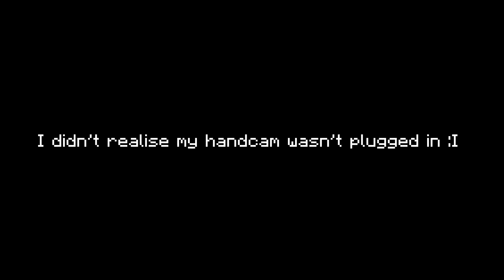My PC Building Story | Solo Bedwars Commentary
I talk about my PC building story.
I'm changing my streaming schedule from 18:00 GMT+1 to 17:00 GMT+1
I stream at 17:00 GMT+1 most days on twitch, so go check me out!
Im trying to hit 50 twitch followers by the end of 2021!

00:00 first part
00:37 oops sorry for this cut
00:50 skip here